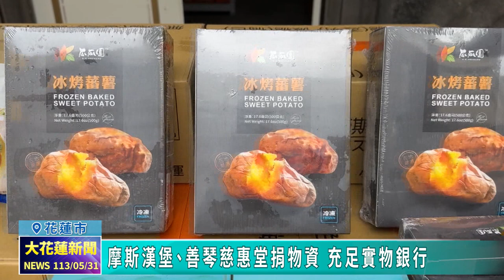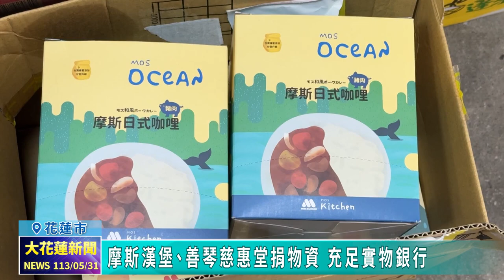20240531 08 摩斯漢堡、善琴慈惠堂捐物資 充足實物銀行